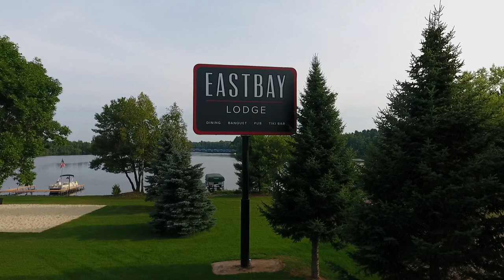Eastbay Lodge Tour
Eastbay Lodge on Lake Holcombe.